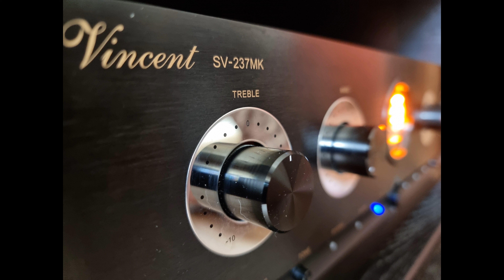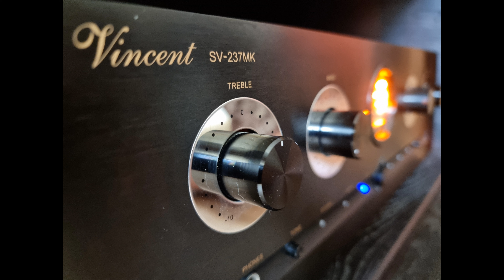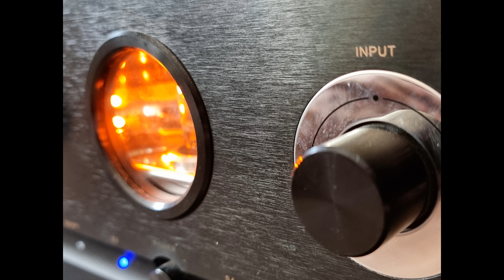ELVIS PRESLEY -THE U. S . MALE , FULL ORIGINAL VINYL 1975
AUDIO:

Phono Audio-Technica AT-LP120XUSB
Speakers Neat acoustic sx3i
Amp Vincent 237mk
Sub Svs Pb2000
Great sound of vinyl
Rate 24 BIT
Quality music

A LOT OF CREDITS TO...

Front and rear cover credit "Elvis"; spine and labels credit "Elvis Presley".

On rear cover:
Manufactured by RCA Ltd
Printed in England

A1 to A6, B1, B4 to B6 stereo; B2, B3 electronically created stereo

On labels:
Manufactured by RCA Limited, England from master recordings of RCA Records.

A2 from the Paramount picture "Girls! Girls! Girls!"
B5 from the Paramount picture "Blue Hawaii" a Hal Wallis production

A1 to A6, B1, B4 to B6 stereo; B2, B3 electronically reprocessed

B3 listed on label as "Today, Tomorrow & Forever".

A1 Valley Music Ltd.
A2 to A5, B2, B3, B5 Carlin Music Corp.
A6 Kevin Eggers Music
B1 Leeds Music Ltd.
B4 Shadamm Music Ltd.
B6 Combine Music Ltd./KPM

Side A label (large 'Camden'); side B label (small 'Camden').
The U.S. Male has a small 'Camden' on side A label; large 'Camden' on side B label.
The U.S. Male has no 'RCA' branding.
The U.S. Male pressed in France, sleeve printed in England.
The U.S. Male small 'Camden' on both labels; pressed by PRS Ltd.; lacquer cut at The Town House.
Matrix / Runout (Side A label): CDS 1150 A
Matrix / Runout (Side B label): CDS 1150 B
Matrix / Runout (Side A runout): CDS 1150-A-1E A1W
Matrix / Runout (Side B runout): CDS-1150-B-1E A2O